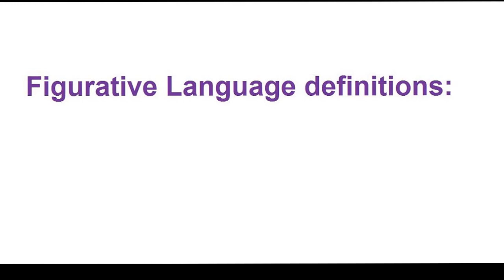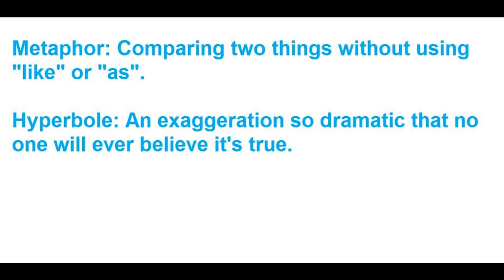Keelin, Breanna, Alena: Sophmore english project